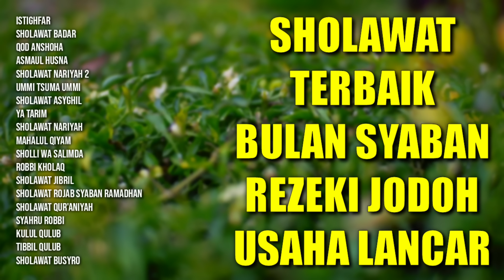Sholawat Terbaik Bulan Syaban | Sholawat Rezeki Jodoh Usaha Lancar | Istighfar, Sholawat Jibril